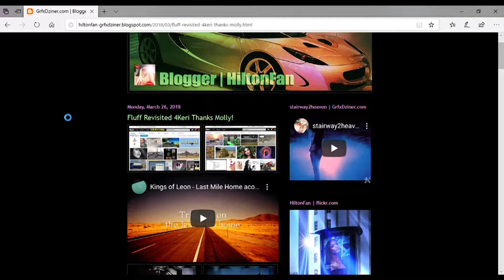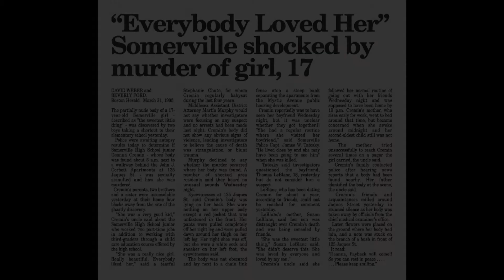moonShotsMore | Hunter Gibbous [10.9.19]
Blogger GrfzDziner | Excuse Me while I Kiss the Sky...